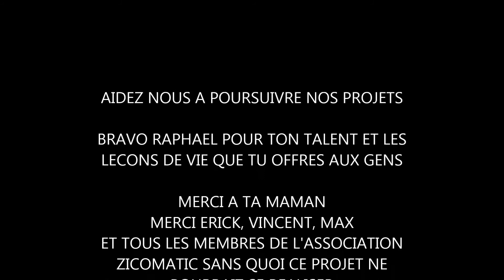Raphaël maillot en studio financé par zicomatic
Projet d'enregistrement de l'album de cet artiste de talent par l'asociation zicomatic